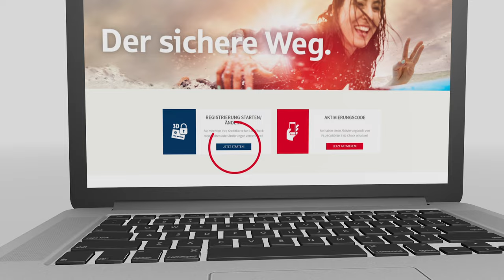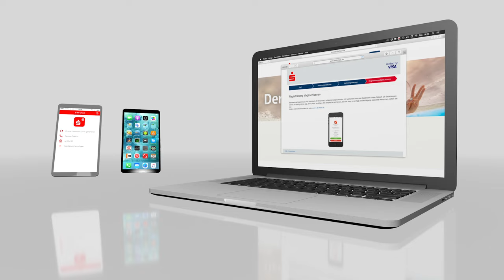Neues mobiles Endgerät?! S-ID-Check auf ein neues Gerät übertragen! So schnell geht's!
Sie haben den S-ID-Check bereits genutzt und möchten die Registrierung auf Ihr neues mobiles Endgerät übertragen? Kein Problem. Bitte halten Sie hierfür beide Geräte bereit! Sie benötigen dann keinen Aktivierungscode mehr.